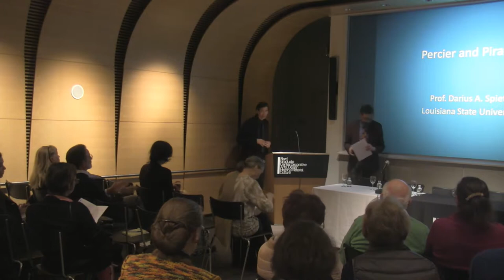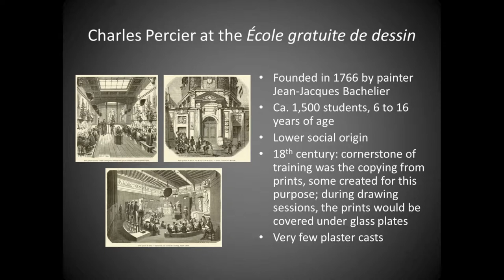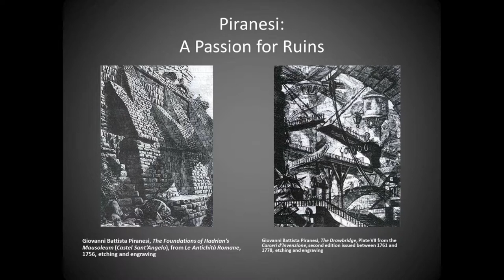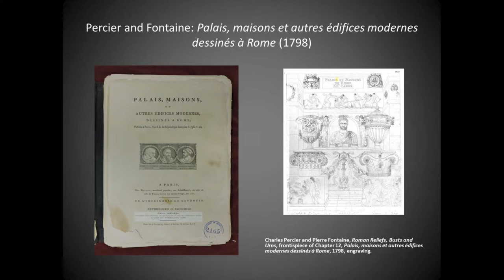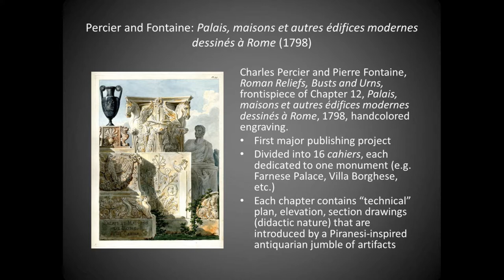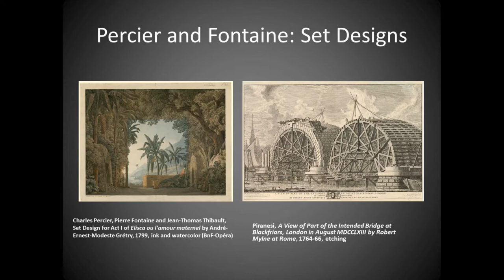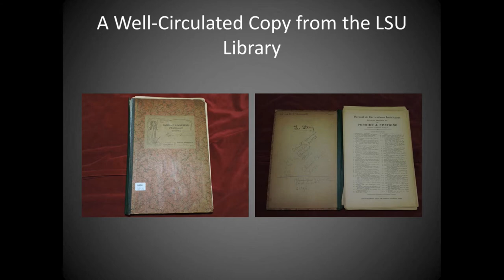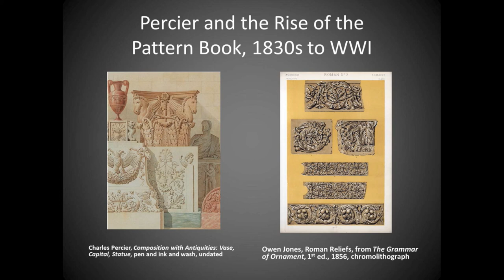[Percier and Piranesi] Symposium - Percier: Antiquity and Empire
“Percier and Piranesi”

Darius Spieth
Professor, Art History, Louisiana State University

This Symposium brings together experts and scholars in the fields of Architecture, Design, Art History and History. This is the first large-scale exhibition to survey the magnificent range of projects undertaken by the French architect and designer from the end of the eighteenth to the beginning of the nineteenth century. Although largely remembered for his close collaboration with Pierre François Léonard Fontaine (1762–1853)—together they defined the Empire style and created the decorative program of Napoleon’s reign—Charles Percier’s (1764–1838) artistic style was unique, complex, and ever-evolving.

The exhibition breaks with the tradition of considering Percier and Fontaine together. This choice, shaped by the discovery of new documents relating to the production of the two partners, allows a better understanding of Percier’s multifaceted artistic practice. By focusing on his seminal works, the exhibition will demonstrate the diverse and extraordinary creations of an artist whose work brilliantly bridged ancien régime court culture and the industrial production of the nineteenth and early twentieth centuries.